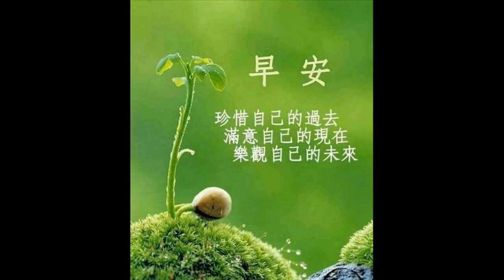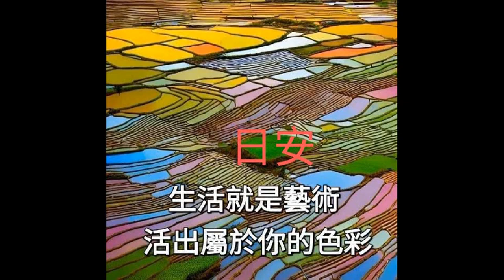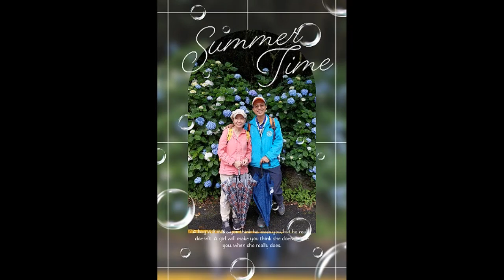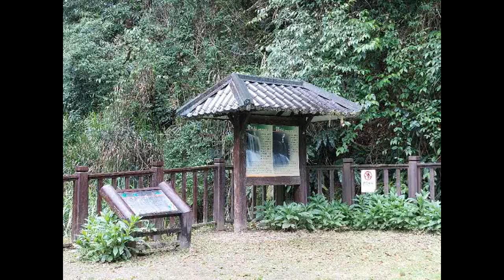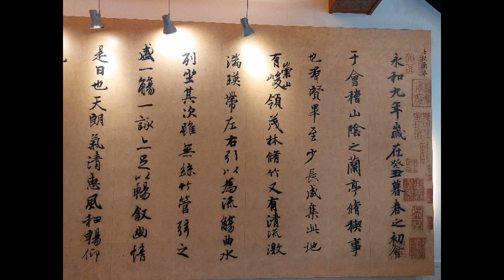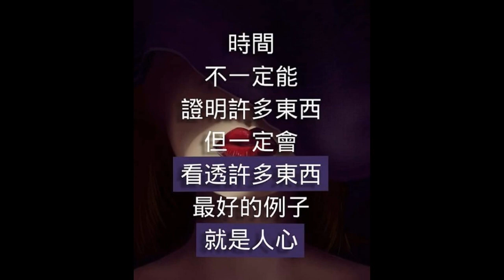2023 6 3 杉林溪